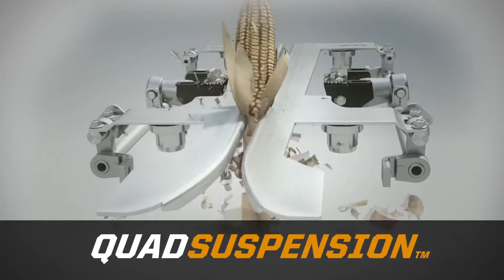Self-Adjusting Deck Plates on Drago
What’s an eighth of an inch mean? If it’s the gap in your corn head’s deck plates, it could mean losing four bushels every acre. That’s why Drago invented the yield capturing self-adjusting deck plates. Deck plates that automatically adjust to the size of the corn stalk. Ask your local Apple Farm Service to learn more.